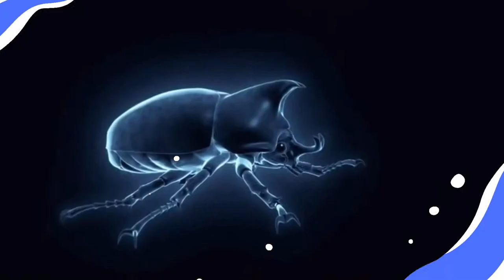Not Lion or Elephant, Here's The Most Powerful Animal In The World...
Hercules beetle is an insect that is very well known by many people, this type of beetle is also commonly known as the rhinoceros beetle. This beetle is classified into the order Coleoptera, the family of Scarabidae and subfamily Dynastinae. This beetle though has a ferocious appearance but it is a herbivore animal because the Hercules beetle likes to eat oil palm fruit.
Despite the small size of the body, it turns out that this small animal strength is the most powerful among other animals.

VICE PROFESSOR YOUTUBE CHANNEL

The Vice Professor provides information in the form of facts and unique events that occur in the world. This collection of videos and photos has gone through various research and research and is packaged in a countdown manner.